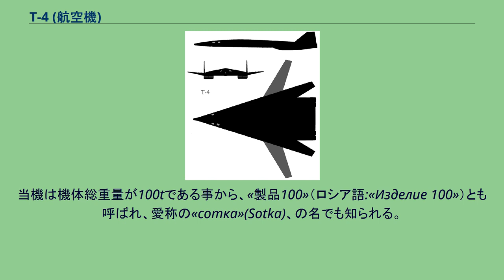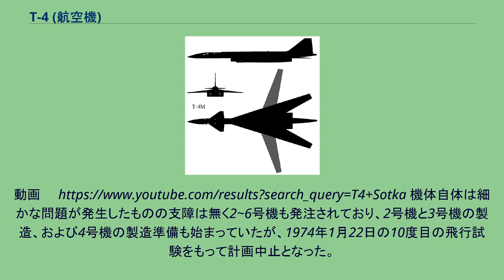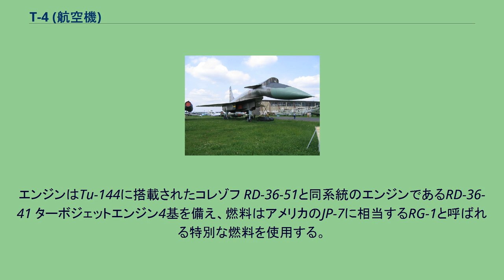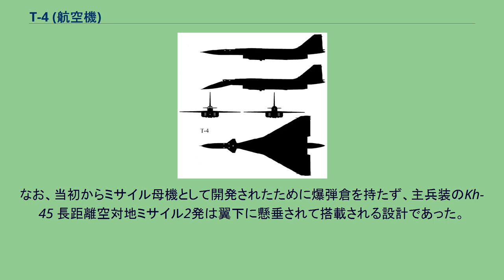T-4 (航空機)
T-4 / T-4 ロシアの中央空軍博物館（モニノ空軍博物館）に展示されているT-4 101号機 （2005年の撮影） T-4（ロシア語:T-4）は、ソ連のスホーイ設計局が試作した超音速爆撃機である。
当機は機体総重量が100tである事から、«製品100»（ロシア語:«Изделие 100»）とも呼ばれ、愛称の«сотка»(Sotka)、の名でも知られる。
なお、当機を展示しているモニノ空軍博物館ではSu-100と掲示されている。
NATOコードネームは与えられていないが、アメリカ国防総省は当機にラム-H（Ram-H）のコードネームを与えていた。
1960年代初期に、スホーイ、ヤコヴレフ、ツポレフの3設計局に対して、戦略偵察機を兼用するマッハ3級のミサイル搭載高高度爆撃機の開発要求が出された。
各設計局はそれぞれT-4、Yak-33、Tu-135の案を提出した。
1963年に競合の結果、ヤコヴレフ、ツポレフの案では要求性能を満たせないとしてT-4が選定され、1964年の国家航空機技術委員会の審査をクリアした後は、TsAGIでの風洞実験やSu-7U・Su-9改造機によって30以上の形態が考案され、1966年には空軍にモックアップが発表された。
翌年にモックアップ審査会の審査が行なわれたが、1966年の時点でTMZ（ツシノ機械製作工場）にて飛行1号機（101）と強度試験機（100S）の2機の製造が進められていた。
飛行1号機は1971年に完成し、ジュコウスキー飛行場にて数回の走行試験の後翌年8月2日に初飛行した。
動画 機体自体は細かな問題が発生したものの支障は無く2~6号機も発注されており、2号機と3号機の製造、および4号機の製造準備も始まっていたが、1974年1月22日の10度目の飛行試験をもって計画中止となった。
空軍が要求した1970年から1975年の5ヵ年計画でのT-4 250機発注とMiG-23大量発注が両立できなかった為と、XB-70同様に低空侵攻に移行できないT-4よりTu-22Mが優先された事が原因であった。
計画中止の後、強度試験機と製造中の2~4号機はスクラップとして処分されたが、飛行1号機は保管され、1976年1月27日をもって正式に退役扱いとなった後、1982年にはモスクワの東にある空軍中央博物館（モニノ空軍博物館）に移され、2017年現在も展示されている。
当機は、従来のアルミニウム合金ではマッハ3における空力加熱の高熱に耐えられないため、それに代わってチタン合金を使用している。
機体の操縦にはソ連初のフライ・バイ・ワイヤ(4重の全自動方式)が採用された。
エンジンはTu-144に搭載されたコレゾフ RD-36-51と同系統のエンジンであるRD-36-41 ターボジェットエンジン4基を備え、燃料はアメリカのJP-7に相当するRG-1と呼ばれる特別な燃料を使用する。
機首にはTu-144に似た上下機構が搭載されていた。
これは着陸時の視界向上と超音速飛行時の抵抗削減を両立させることが目的で、機首は700km/h以下で飛行している時に限り下げた状態にすることが可能となっていた。
機首上げ状態では操縦席前方は機首先端部と一体になるため、前方視界は全くなく、計器飛行のみで飛行した。
機首上げ状態での視界を補助するため、パイロット用には潜望鏡が用意されていたが、使用できるのは600km/h以下で飛行している状態に限られた。
なお、当初からミサイル母機として開発されたために爆弾倉を持たず、主兵装のKh-45 長距離空対地ミサイル2発は翼下に懸垂されて搭載される設計であった。